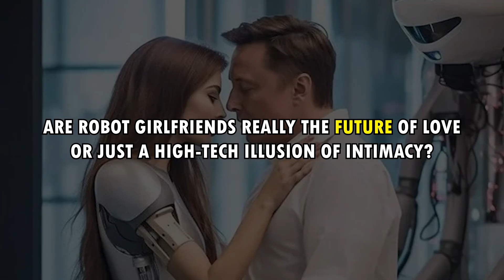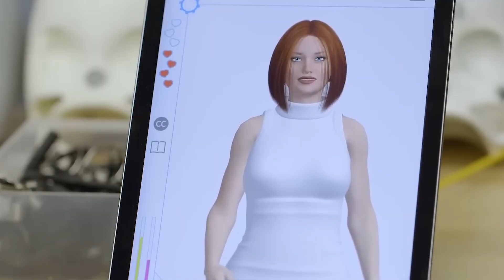Robot Girlfriends: The Future of Love or a High-Tech Illusion?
Loneliness is called the silent epidemic of our time. But what if technology could fill the emotional gap?

In this video, we explore the rise of robot girlfriends and AI companions — lifelike humanoid robots that talk, listen, remember your favorite stories, and even respond with empathy.

From CES 2025’s Realbotix launch to affordable models in China, the global companion robot market is growing fast. But is this the future of love… or just a high-tech illusion of intimacy?

The video explores the growing issue of feeling lonely and how technology, especially robotics and AI, might be used to help people feel less isolated. It questions whether these advancements can truly replace human connection in addressing loneliness. It also touches on social isolation and its effect on society.

Discover what these robots can do today, where the innovation is heading, and the big ethical questions society must answer.

🌐 Topics Covered:
– The state of the AI companion industry
– What robot girlfriends can do right now
– Innovation forecast: lifelike movements, emotional intelligence, modular designs
– Challenges: price, privacy, authenticity, and social impact
– Possible futures: from hope to caution